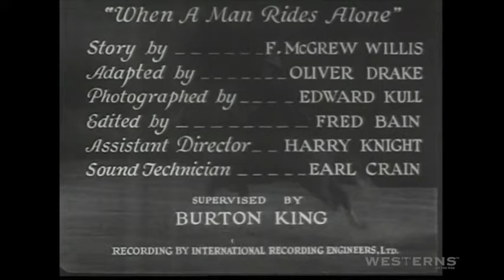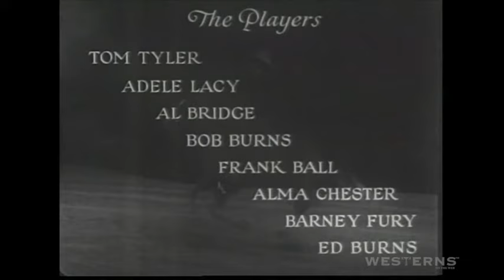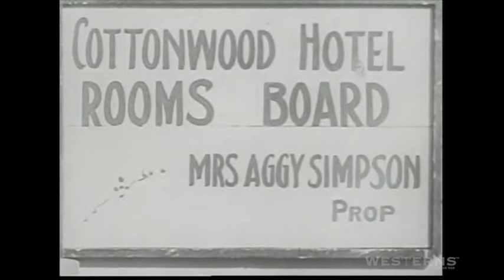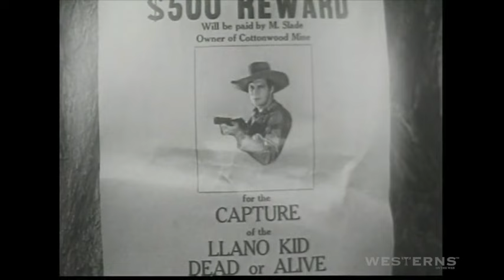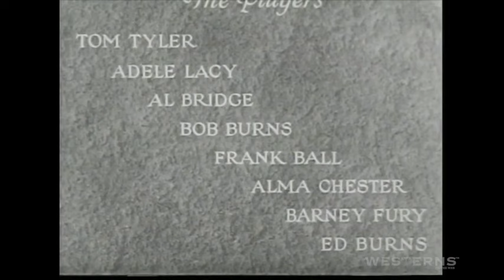When A Man Rides Alone western movie full length complete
Releases another Tom Tyler classic westerns film from our archives. When A Man Rides Alone western movie full length complete. In this adventure movies western The Llano Kid is a very Robin Hood type character. The Kid holds up stagecoaches but only robs the cargo of a particular mining company. The reason The Kid only targets the one company remains a mystery until close to the end of the movie. This western stars Tom Tyler, Adele Lacy, Al Bridge, Bob Burns and Frank Ball. Originally released in 1933. Watch hundreds of free westerns movies and TV show episodes online on Westerns On The Web.